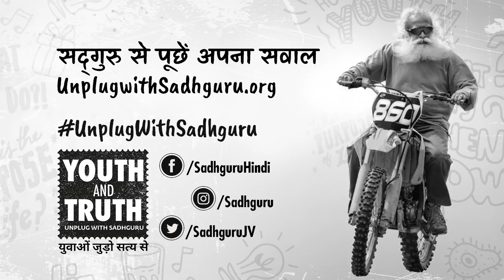वंश का हमारे जीवन पर कितना प्रभाव पड़ता है?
वंश का प्रभाव किस उम्र तक हमारे ऊपर पड़ता है? सद्‌गुरु बता रहे हैं कि 21 की उम्र के बाद माता-पिता और बच्चों के रिश्ते में कर्म बन्धनों के स्तर पर बदलाव आता है। जानते हैं कैसे..